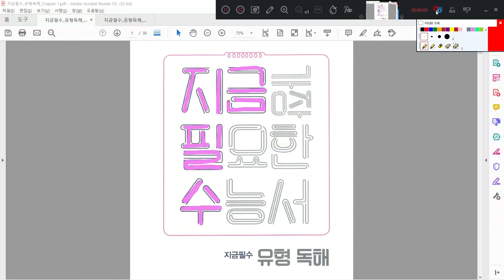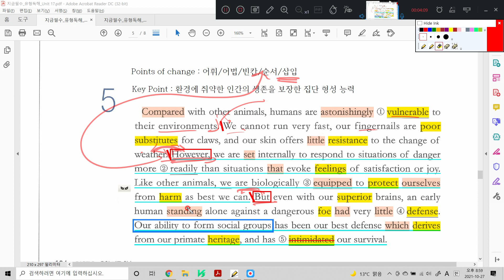지금필수 유형독해 Unit 17-5